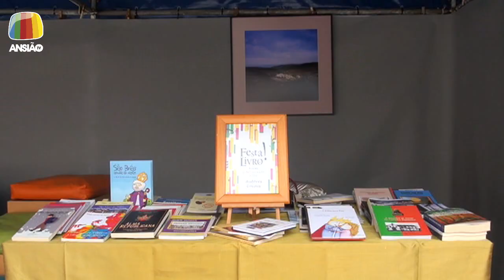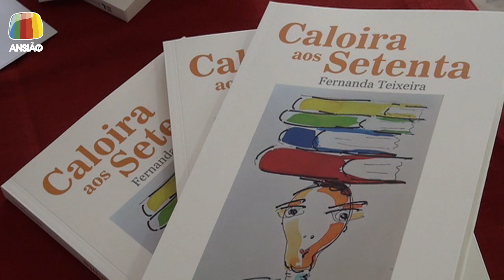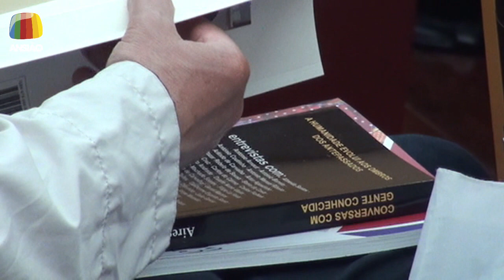4 jun 2023 - Festa do Livro - Ansião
4 jun 2023 - Festa do Livro: apresentações dos livros "Histórias em Família", "Simple Steps" e "Caloira aos Setenta".